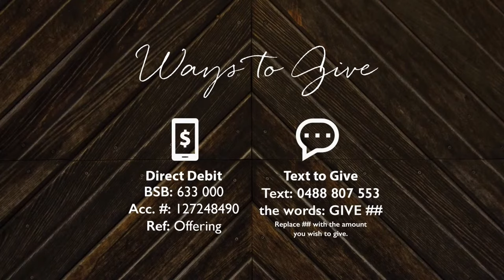Sunday Service | August 9th | Dave Gillett | Cultivate - Patience & Self Control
Sunday Service August 9nd with Pastor Dave Gillett.  We continue the series, Cultivate - Patience & Self Control.

If you're joining us for the first time this morning, Welcome! We would love to connect you into our Church family.

Join a Small Group to grow in your faith with others!

If you are looking for something for primary ages Children head

Filmed at Bendigo Baptist Church.  All content has been pre-recorded.  Music content was recorded before stage 3 restrictions in Victoria.

How can I give to the church?
How can I pray with someone?

Bendigo Baptist church is a multi-generational community of faith that believes in Jesus, loves God and loves people. Through expressive contemporary worship, excellent Biblical and practical messages, we present the ageless truths of the Bible.

Our Celebrations, held on SUNDAYS at
9:30am (Eaglehawk Campus)
10:30am or 6pm (Junortoun Campus)
1pm (Junortoun - in Karen)

We hope you'll join us for a worship service to see for yourself what we're about.